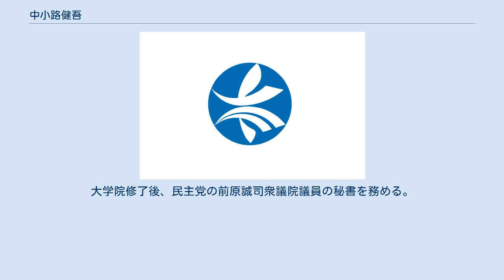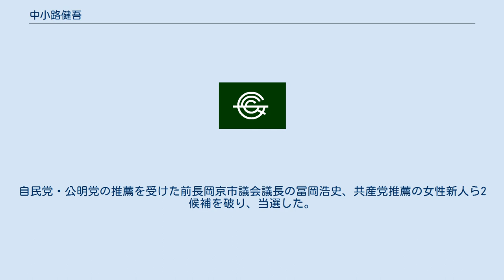中小路健吾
中小路 健吾（なかこうじ けんご、1973年（昭和48年）4月11日 - ）は、日本の政治家。
京都府長岡京市長（2期）。
元京都府議会議員（3期）。
 京都府長岡京市生まれ。
長岡京市立長岡第五小学校、長岡京市立長岡第四中学校、京都府立西乙訓高等学校、同志社大学法学部政治学科卒業。
同志社大学大学院総合政策科学研究科修士課程修了。
大学院修了後、民主党の前原誠司衆議院議員の秘書を務める。
 2003年、京都府議会議員選挙に長岡京市・乙訓郡選挙区から民主党公認で出馬し、初当選した。
以後、3期11年にわたり京都府議会議員を務め、2012年3月から2014年2月まで民主党京都府総支部連合会幹事長。
 2014年10月、民主党を離党し、同年11月に長岡京市長選挙に出馬する意向を表明。
11月5日、京都府議会で辞職願を提出し、許可された。
2015年1月14日投開票の長岡京市長選挙に無所属（連合京都推薦）で立候補。
自民党・公明党の推薦を受けた前長岡京市議会議長の冨岡浩史、共産党推薦の女性新人ら2候補を破り、当選した。
同年1月18日、市長就任。
 2019年1月の市長選では大差で再選を果たした。